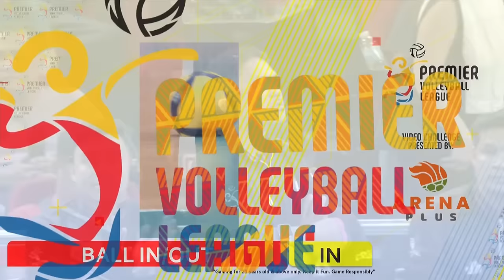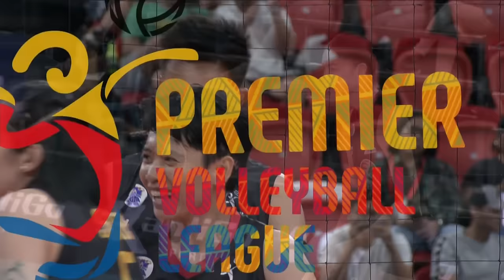AKARI vs. PLDT - Full Match | Preliminaries | 2024 PVL All-Filipino Conference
4:00 PM | April 2, 2024